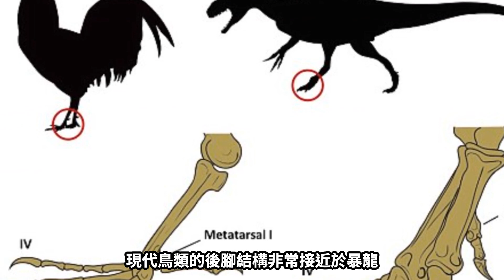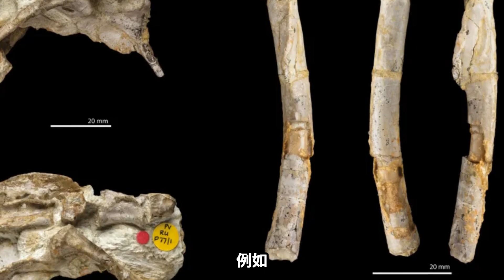【生物觀察】雞是暴龍的後代？｜雞｜礦工熊 Miner Bear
有科學家曾經提出：「雞可能是暴龍的後代。」到底是為什麼呢？
我們一起探討一下！